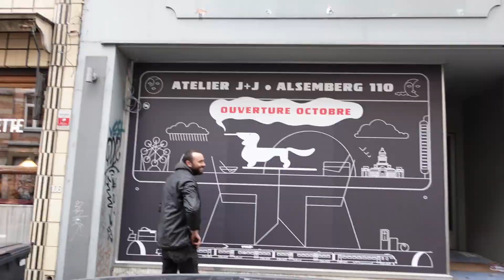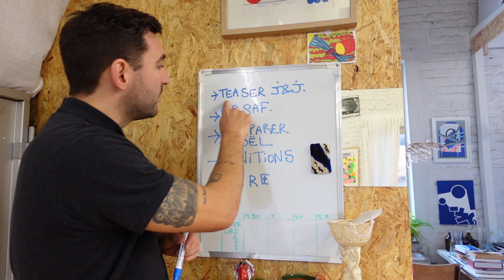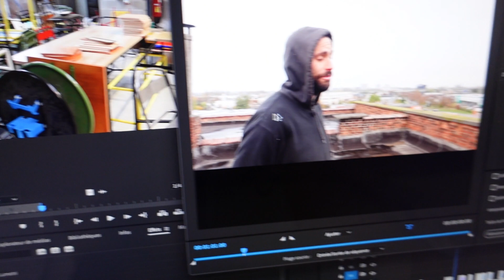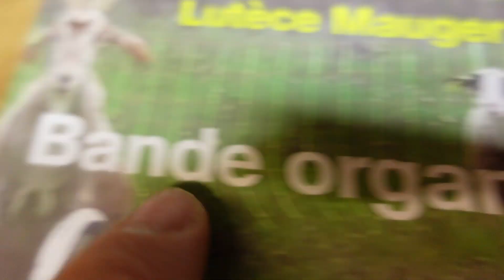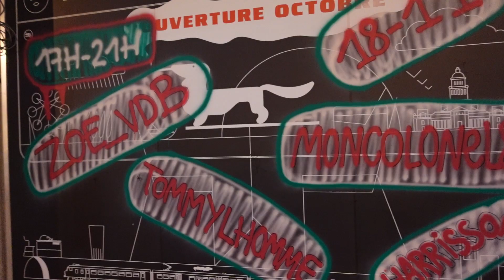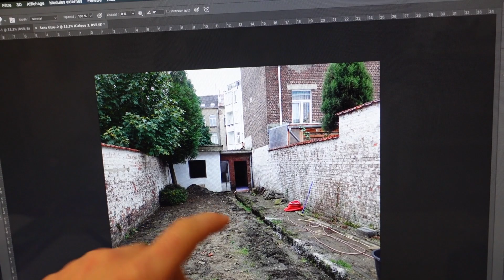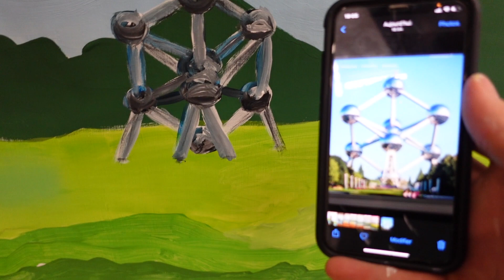"LA VIE D'ARTISTE" part 5/5 le meilleur vlog de l'art contemporain 😛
Avant dernière semaine du vlog :) avant le vernissage le 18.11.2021 !

00:00 : samedi
01:18 : lundi
03:12 : un mardi avec Robin Leforestier
04:14 : mercredi à l'atelier
05:30 : Jeudi
08:00 : Vendredi

VERNISSAGE LE 18.11.21 à 17 heures :)